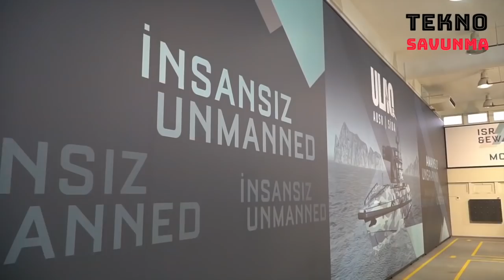Türkiye'nin yeni silahı ULAQ denize indi - Armed vehicle ULAQ landed on sea for the first time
Türkiye’nin ilk silahlı insansız deniz aracı ULAQ suyla buluştu.

Türk savunma sanayi şirketleri ARES Tersanesi ve Meteksan Savunma tarafından prototip üretimi tamamlanan ve ULAQ serisinin ilk platformu olan Silahlı İnsansız Deniz Aracı ( SİDA ) denize indirildi ve tecrübe seyirlerine başlandı.

SİDA, 400 kilometre seyir menziline, saatte 65 kilometre sürate, gündüz/gece görüş kabiliyetine, milli kriptolu haberleşme altyapısına sahip ve gelişmiş kompozit malzemeden üretildi.

SİDA; keşif, gözetleme ve istihbarat, su üstü harbi, asimetrik harp, silahlı eskort ve kuvvet koruma, stratejik tesis güvenliği gibi görevlerin icrasında karadan mobil araçlarla ve karargah komuta merkezinden veya yüzer platformlardan kullanılabilecek.

Türkiye’nin ilk silahlı insansız deniz aracı ULAQ, milli füze sistemleri üreticisi ROKETSAN ürünleri lazer güdümlü füze Cirit ve Lazer Güdümlü Uzun Menzilli Tanksavar Füze Sistemi (L-UMTAS) ile donatıldı.

Armed vehicle ULAQ landed on sea for the first time

Turkey’s first Armed Unmanned Surface Vehicle ( AUSV / SİDA ) ULAQ, landed in the water.

AUSV, the first platform of the ULAQ series, whose prototype production was completed by ARES Shipyard and Meteksan Defense, started the experience cruise.

AUSV has a cruising range of 400 kilometers, a speed of 65 kilometers per hour, day / night vision capability, and a national encrypted communication infrastructure. The vehicle is made of advanced composite material.

AUSV; ıt can be used from land mobile vehicles and headquarters command center or floating platforms in the performance of missions such as reconnaissance, surveillance and intelligence, surface warfare, asymmetric warfare, armed escort and force protection, strategic facility security.

Turkey's first unmanned watercraft armed ULAQ national missile systems manufacturer ROKETSAN products Cirit missiles and laser-guided antitank Long Range Laser Guided Missile System (L-UMTAS) was equipped with.